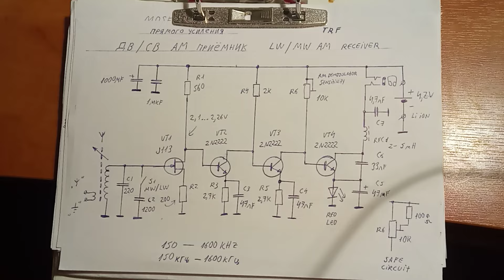ДВ-СВ приёмник прямого усиления; TRF AM LW-MW receiver.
JFET transistor front end long wave and medium wave AM receiver ( tuned radio freqency type. ). With trim pot set best sound qality for weak station ( without AM station LED glow weak ).